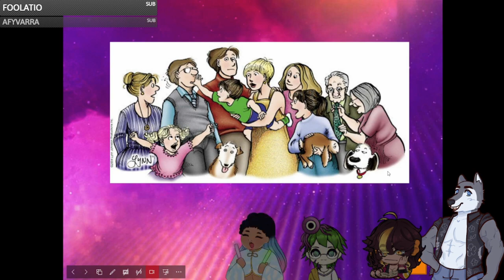Silver Got Trolled for his Love Of a Nostaglic Cartoon